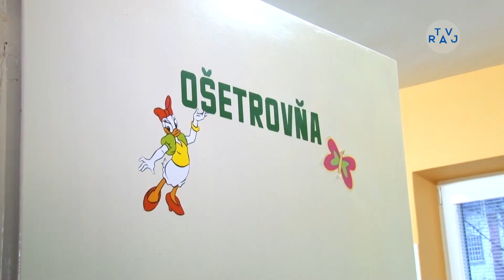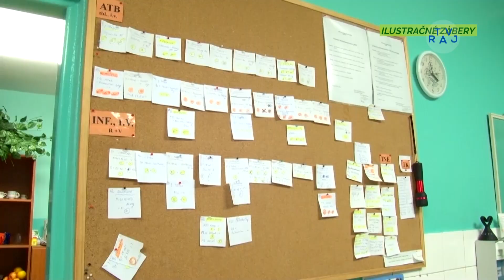V liečbe im pomáha špeciálna imunoterapia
Detská imunoalergologická ambulancia Fakultnej nemocnice s poliklinikou v Žiline poskytuje modernú liečbu alergií. Je ňou alergénová imunoterapia, je to jediná kauzálna liečba alergie, ktorá lieči jej samotnú príčinu. Detská imunoalergologická ambulancia zabezpečuje starostlivosť pre vyše 2000 detských pacientov, z ktorých viac ako polovica trpí rôznymi druhmi alergií. No zatiaľ jedinou možnosťou tzv kauzálnej liečby je prave alergénová imunoterapia.